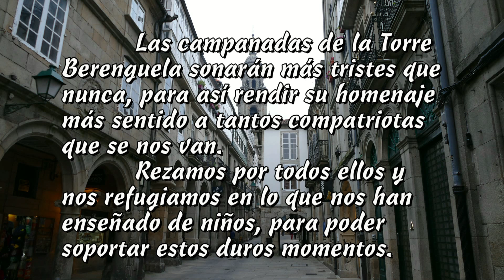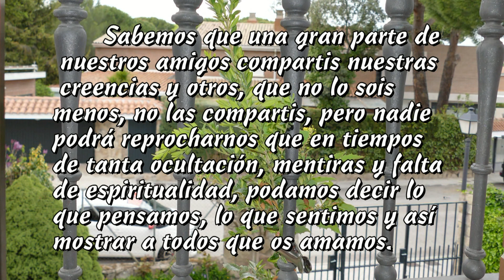CORONAVIRUS D RAMOS 2020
Deseamos sea un mensaje de amor que sirva para meditar sobre los momentos que estamos viviendo y el que nos pueden ayudar las enseñanzas espirituales que recibimos de nuestros mayores.